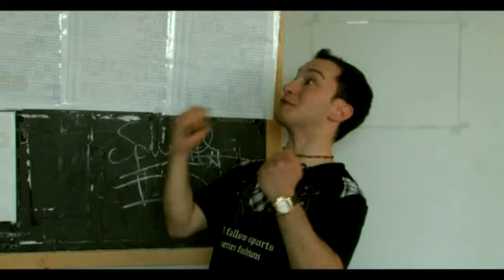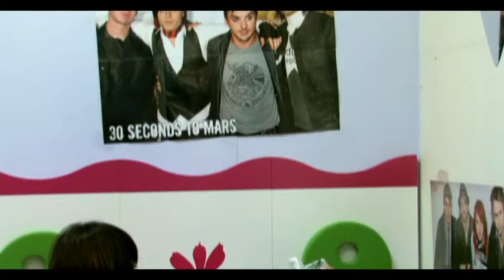Dov'è l'amore? parte 7/9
Dov'è l'amore? parte 7/9 di Umberto Del Prete, prossima puntata 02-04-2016